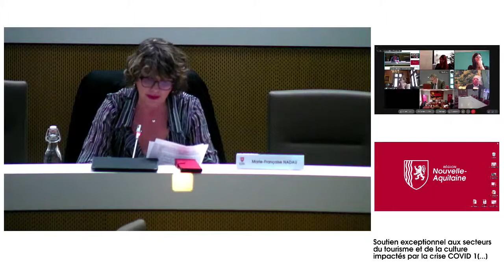Marie-Françoise Nadau - Plan d'urgence Tourisme - Volet Thermalisme